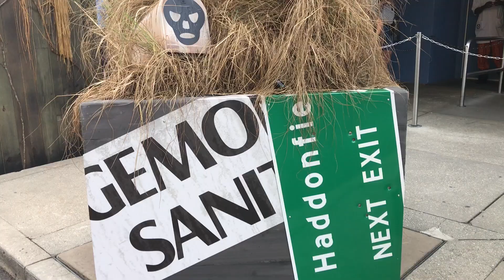Universal Studios Halloween Horror Nights - during the day.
Universal Studios Halloween Horror Nights 2018 is about to begin.  So we scope out what we can see during the day to give us a clue of the terrors coming later at night.